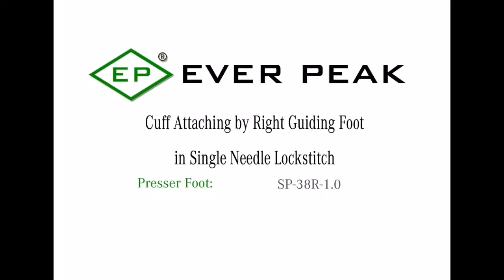Ever Peak® SP-38R-1.0 Right Guiding Foot in Cuff Attaching